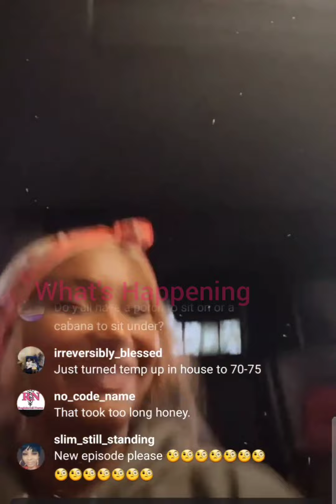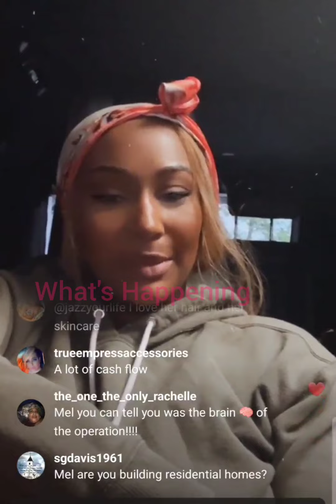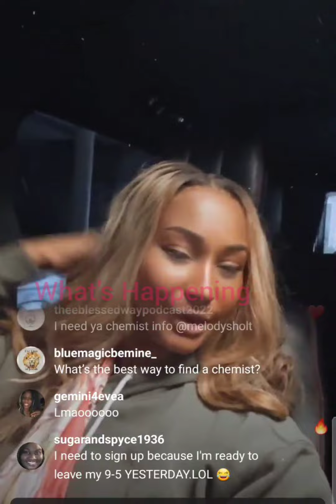Melody Shari Live With Her Friend! 🧊🥶 What's Happening